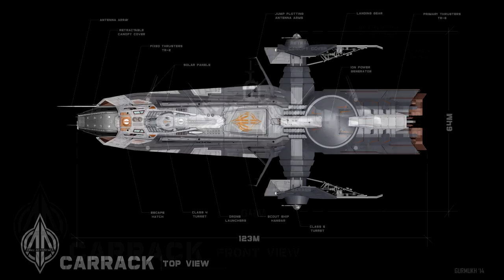Star Citizen: Picking the right General Purpose Ship!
I want to help you get the right ship for what you want to do! Today, we're talking about general purpose ships that are good at a lot of things!

New to the game and want to start with 5000 extra credits? Help me and you out by using the code below to join up:

Intro:
Template (Hyper Indent) purchased and licensed via videohive
Cinematic Intro 8, Slow woosh flying through, & Whooshes 3 - pack of 12 from Audiomicro.com